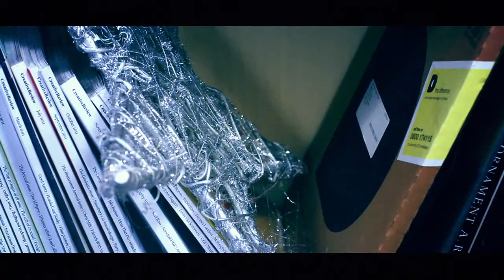Merry Christmas from Pentagon Design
Christmas Greetings from Pentagon Design.